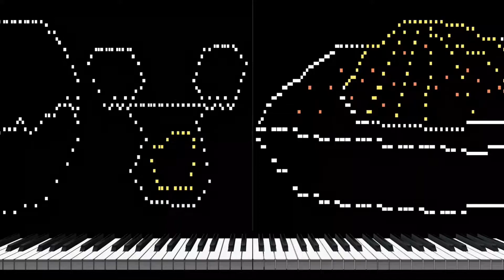Piano Egg Music (midi art )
I drew it with musical notes. This time, the theme is cooking eggs. Enjoy a deviled egg and a fried egg.

0:00　Let's cook with eggs
0:20　Deviled Egg
0:38　Fried Eggs

I tried to make various MIDI arts, but now I am trying to make a piano piece with a beautiful melody by making use of my experience in composition.